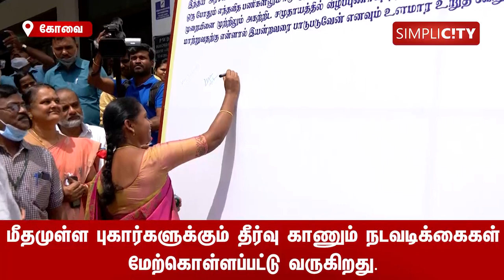"அனைவருக்கும் வீடு" கட்டும் திட்டத்தின் கீழ் நலத்திட்ட உதவிகளை அமைச்சர் செந்தில் பாலாஜி வழங்கினார்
Minister Senthil Balaji distributes welfare measures in Coimbatore on behalf of TN housing board